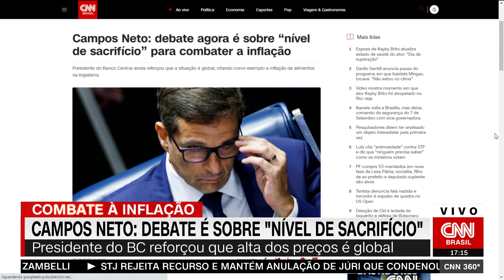Campos Neto sobre inflação: debate é sobre "nível de sacrifício" | CNN 360º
O presidente do Banco Central, Roberto Campos Neto, disse que a “sociedade e a classe política” tendem a questionar o “nível de sacrifício” que a autoridade monetária está fazendo para combater a alta de preços.